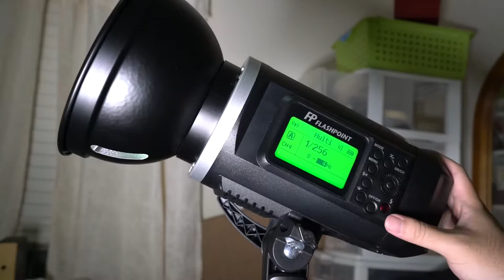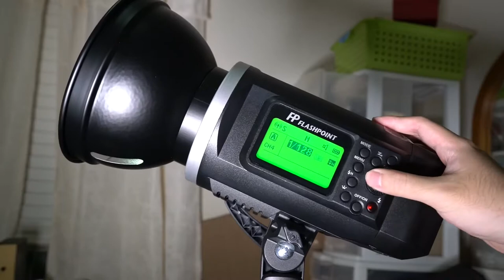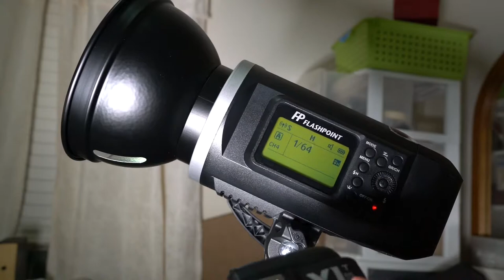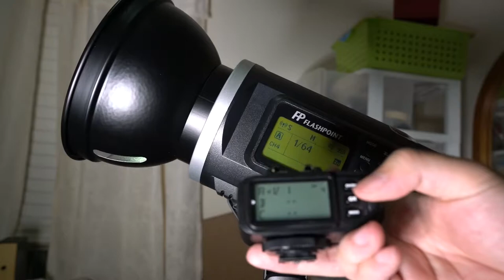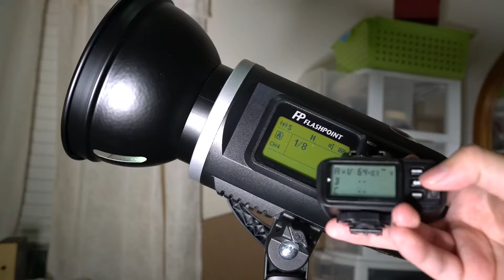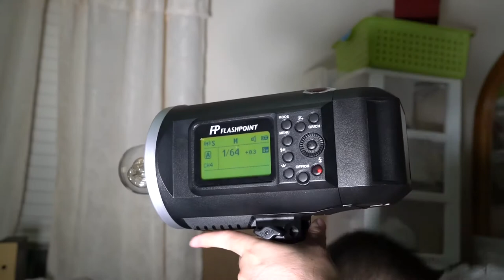Đèn Monolight Flashpoint XPLOR 600 HSS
Godox AD600BM Bowens Mount 600Ws GN87